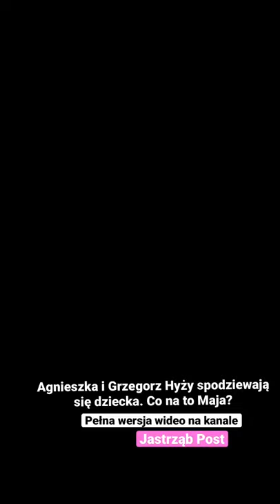Agnieszka i Grzegorz Hyży spodziewają się dziecka. Co na to Maja?